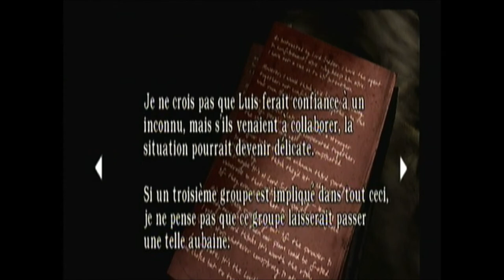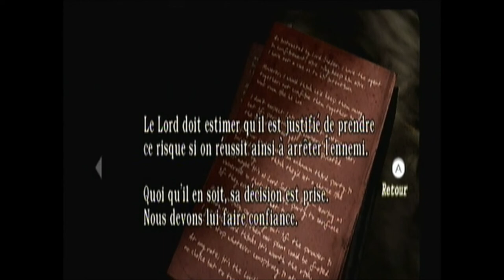Let's play Resident evil 4 - épisode 3: Le boss tout pas beau et sauver part une fille en rouge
▼☣ Lis la description, c'est rapide, mais important ! ☣ ▼

Aime la vidéo si elle ta plus , commente la et partage la pour moi .

Je tien a m'excusé pour le manque de vidéo , j'ai eu un problème de avec sony vegas pro 11 au niveau de mes rendu . L'épisode 3 n'est pas en écran plein part manque de temps ... bientôt de nouveau gameplay de mw3 et mw2 :) .